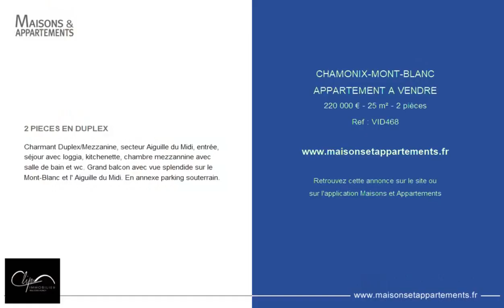CHAMONIX-MONT-BLANC - APPARTEMENT A VENDRE - 220 000 € - 25 m² - 2 pièce(s)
Référence : VID468

2 PIECES EN DUPLEX

Charmant Duplex/Mezzanine, secteur Aiguille du Midi, entrée, séjour avec loggia, kitchenette, chambre mezzannine avec salle de bain et wc. Grand balcon avec vue splendide sur le Mont-Blanc et l' Aiguille du Midi. En annexe parking souterrain.

Cette annonce vous est proposée par l'agence CLIP IMMOBILIER

|2449592|